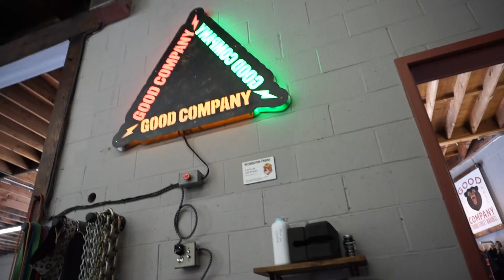SILENT MIKE & BIG DAN SQUAT SESH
Watch as Mike and Dan get in a quick squat session and hit back together.